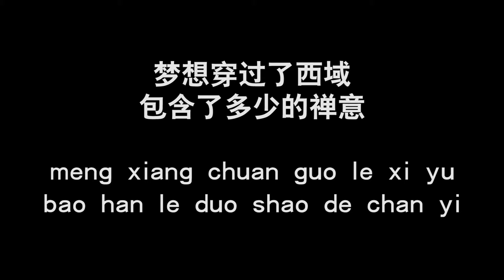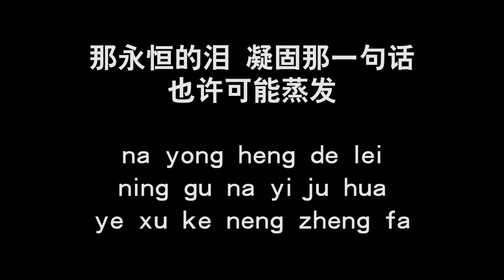【飛兒樂團 F.I.R - 月牙灣 yue ya wan】 歌词 + 拼音 | Lyrics & Pin Yin 【90 后必听金曲】